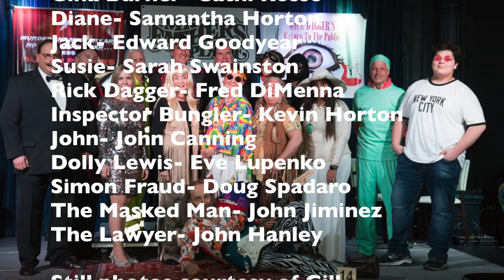A Cloak and a Dagger: Murder at the Halloween Spook tacular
at the legendary MY FATHER'S PLACE!
An original murder/mystery theater production will be presented by the Slayer Players Theatre Company at My Father’s Place at the Roslyn Hotel on October 30th. Titled A Cloak and a Dagger: Murder at the Halloween Spook-tacular, the comedic thriller was written by the group’s Manager Fred DiMenna and Head of Social Media Kevin Horton. The story contains numerous references to rock music and the legendary artists who have performed at the historic rock-n-roll palace.

A Cloak and a Dagger: Murder at the Halloween Spook-tacular is a story about a ‘70s rock icon who drops out of civilization for 35 years only to return to the “public eye” with a 42-show tour that kicks off at My Father’s Place. Further complicating matters, the show has been combined with the venue’s Halloween Spook-tacular, which means audience members will be arriving in costume. The setting provides the perfect opportunity for murder with numerous characters possessing both means and motive.

Performed at My Father’s Place, October 2019

Written and Directed by Fred DiMenna and Kevin C. Horton

Cast:

Doctor- Jim Bilello

Sugaree- Ginny Brown

Sweet Bonnie- Susan Potter Weppler

Arnold S. Shyster- Dave Mahler

Gina Burner- Cathi Rosso

Diane- Samantha Horton

Jack- Edward Goodyear

Susie- Sarah Swainston

Rick Dagger- Fred DiMenna

Inspector Bungler- Kevin Horton

John- John Canning

Dolly Lewis- Eve Lupenko

Simon Fraud- Doug Spadaro

The Masked Man- John Jiminez

The Lawyer- John Hanley

Still photos courtesy of Gill Associates Photography.